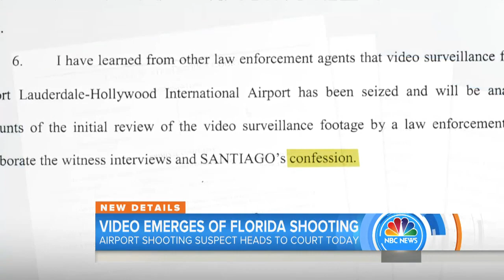Florida Airport Shooting: New Video Emerges As Suspect Heads To Court | TODAY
Dramatic new video shows the moment the Fort Lauderdale airport gunman opened fire. Meanwhile the suspect, Esteban Santiago, is set to appear in court Monday. NBC’s Kerry Sanders reports for TODAY.